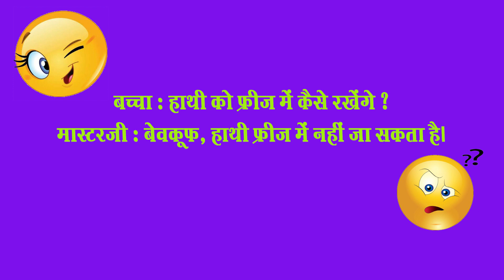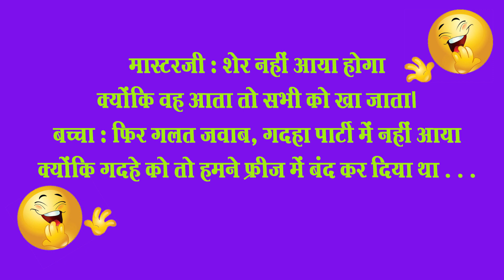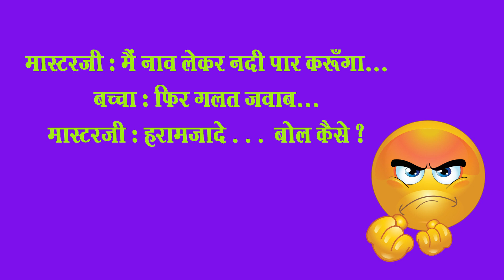CHAKACHAK JOKES # fUNNY video # joke Sharaati Bachcha शरारती बच्चा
Jokes for laughter and fun. here is a joke about a teacher and a naughty child. enjoy JOKE. Hilarious jokes...enjoy
other links:
 Funny and bold video With TIGER.. Loving Tiger like Pet Dog, song Aa Dekhe Zara